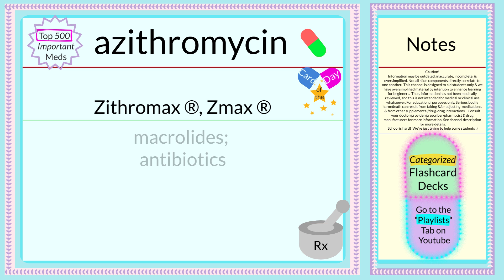Pharmacology Flashcards ~🇩‌🇦‌🇮‌🇱‌🇾💛🇨‌🇦‌🇷‌🇩~ azithromycin ~ Top 500 Rx (4 RN & MD students +)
~~ Pharmacology Flashcards ~~

azithromycin